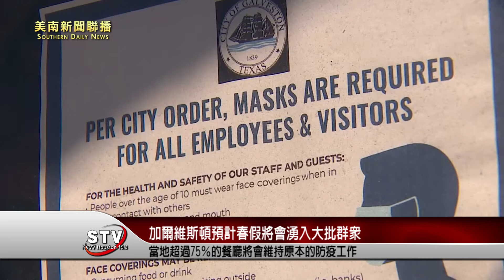加爾維斯頓縣官員預計春假期間，海灘將湧入更多人流Yahoo/Inbox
加爾維斯頓縣官員預計春假期間，海灘將湧入更多人流，請看記者Nicole的報導。